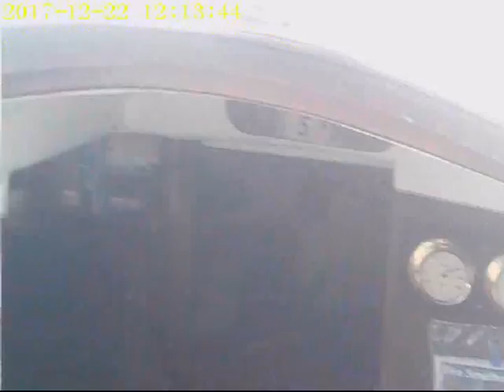Sailing the Wings of the Morning with Pirate Captain Jim Brighton Rocks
Met a lovely fella yesterday, called Jim. Jim asked me if I would like an opportunity to sail his 26ft yacht for the day off the South Coast of England. well, what could I say?...
Challenge Accepted!

Thanks Jim